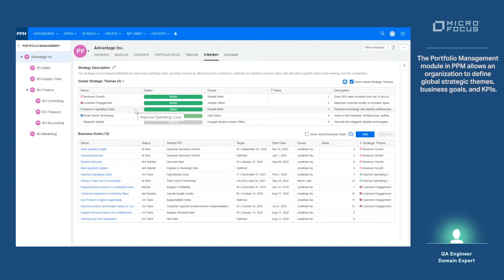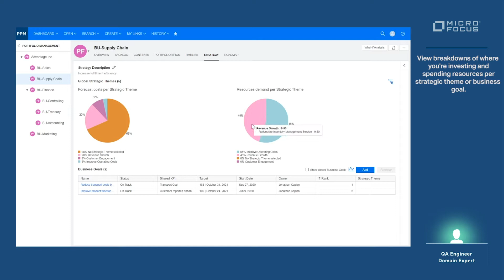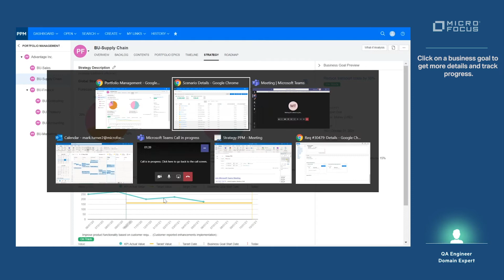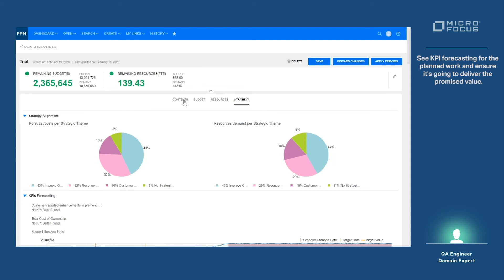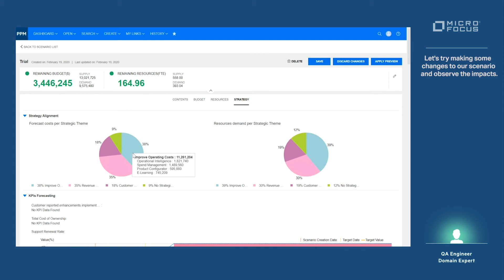Getting Started with the Portfolio Module in PPM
- Learn how to check strategic alignment using the strategy tab, and use what-if scenarios to see the impact of moving projects.